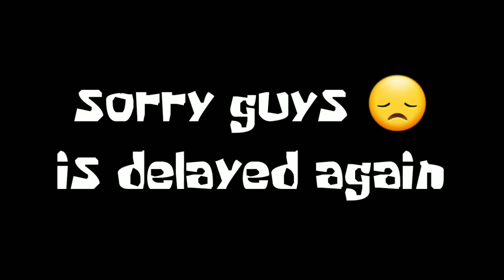mr driller delayedland